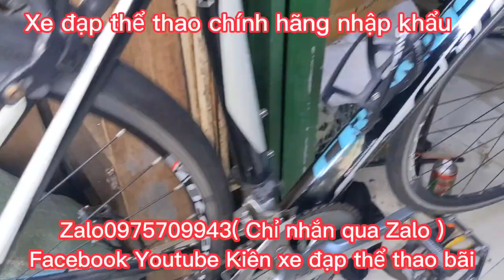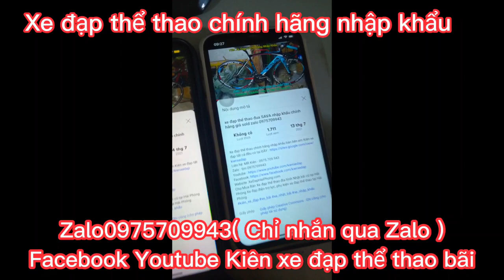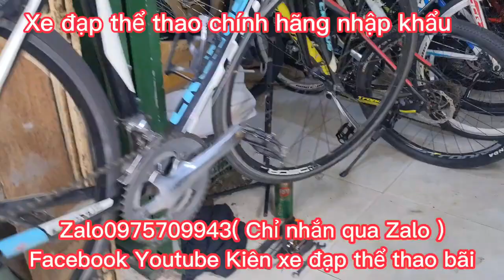Xe đua thể thao hiệu Pháp cấu hình cao CRONUS BEJIUM giá 10tr8 zalo 0975709943